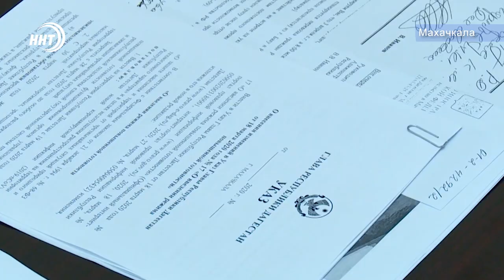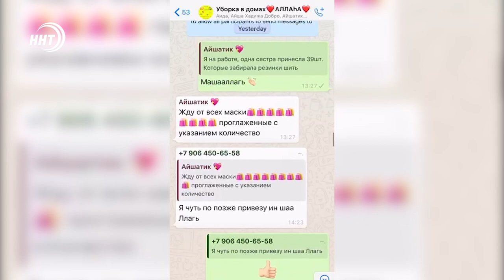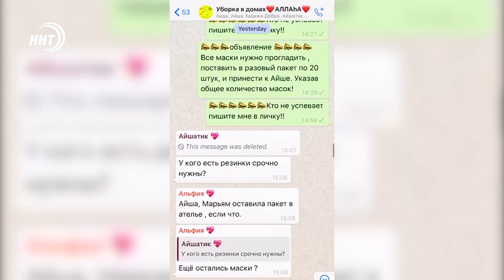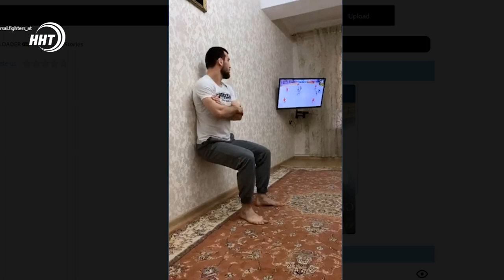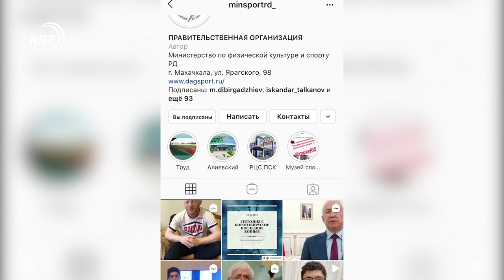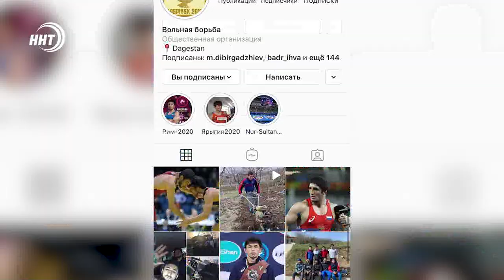Новости Дагестана 2.04.2020 год